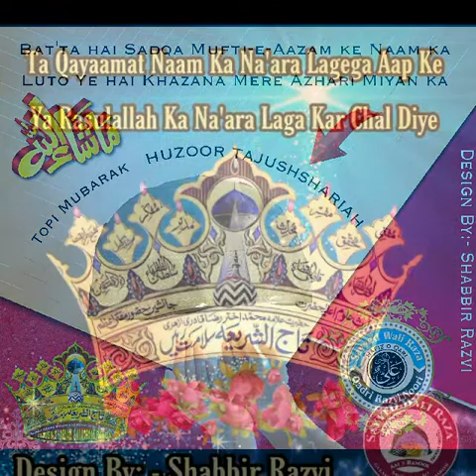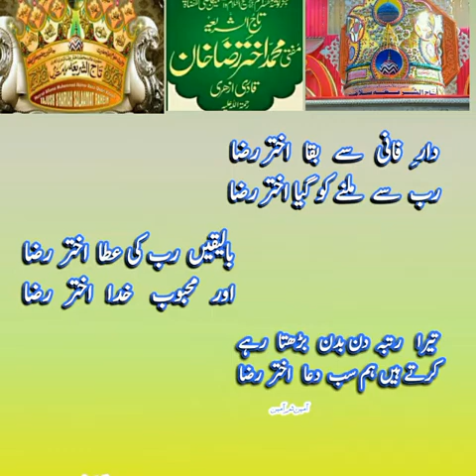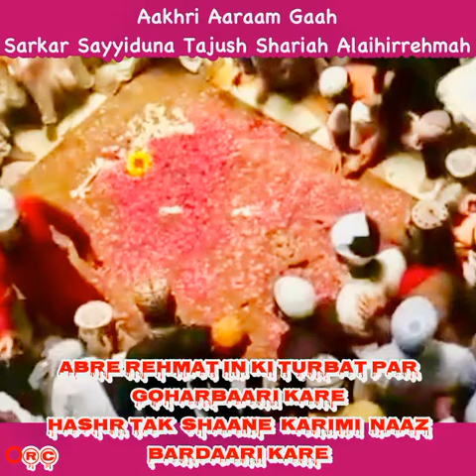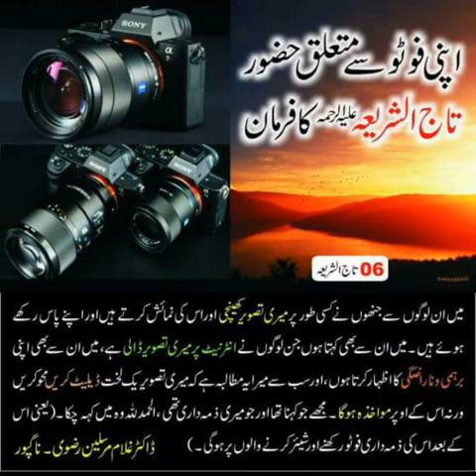HUZUR TAZUSHSHARIYAH PHOTO KYOU PASAND NAHI KARTE THE BY PEER SAQIB SHAMI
JAANDAR KI TASWEER HARAM HAI BY SAQIB SHAMI